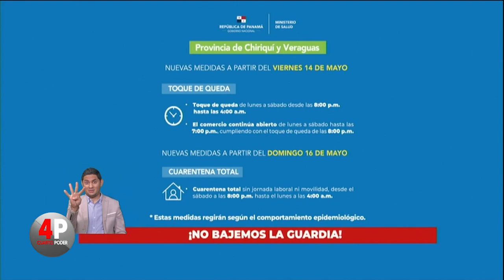Cuarto Poder: 12 de mayo de 2021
El proceso de vacunación contra COVID-19, el criterio utilizado para aplicar medidas de restricción de movilidad en las provincias de Chiriquí y Veraguas, y la denuncia contra medios digitales por parte del diputado Arquesio Arias, fueron analizados en esta edición de Cuarto Poder